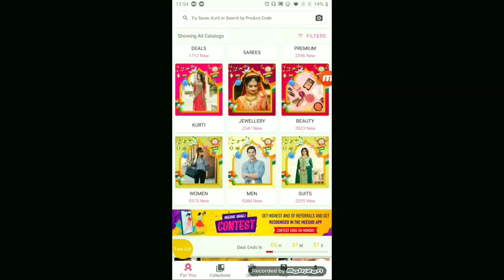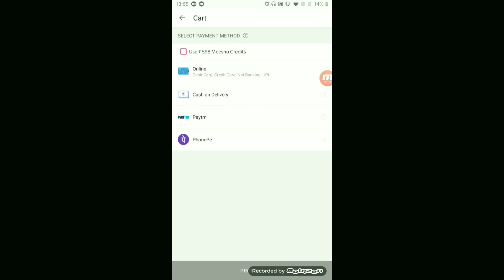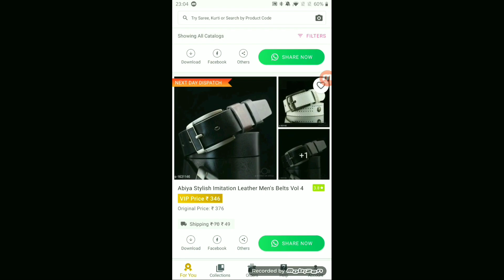MEESHO SAREE HAUL | BEST KANJIVARAM/BANARSI SILK SAREES HAUL | ONLINE SILK SAREES | MESSHO HAUL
Code ZJQMS0063739

PRODUCT CODES
1st saree (blue and red border)
Out of stock (code will be updated as soon as it's in stock) 🥺

2nd saree ( Gajari and black border)
S-1457898

3rd saree ( Purplle with red border)
S-1457903

4th saree (White and red border)
S-1457905

5th saree (Red and blue triangle designer)
S- 4889462

Full guide to meesho app
Watch this video if you have doubts on how to use MEESHO